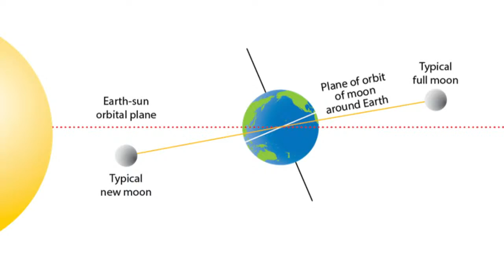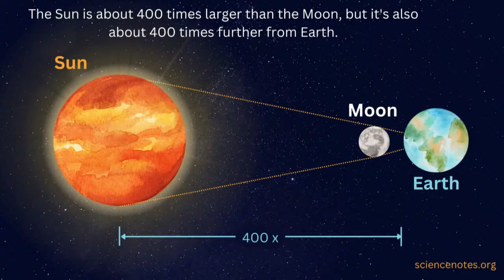Sun, Moon, and Mr. Landis: April 8th Eclipse Discussion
Join Mr. Landis as he takes the Spring-Ford community on an educational adventure through the eclipse on April 8th.